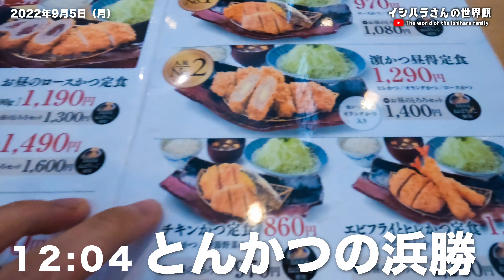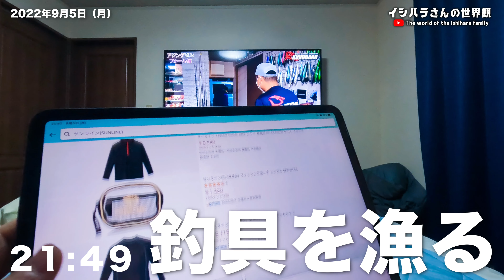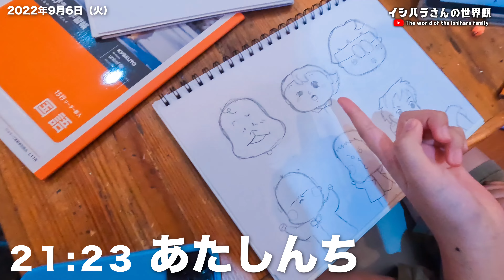【第412話】 41歳セミリタイア生活男の独房4畳書斎で働くリアルな日常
動画で人生を記録しているクリエイターのイシハライッペイの日常Vlogチャンネルです。

／人生を最高にするためのラジオ放送中！＼

／動画のメインカメラ＼

・SONY ZV-E10：
・GoPro HERO10 Black：